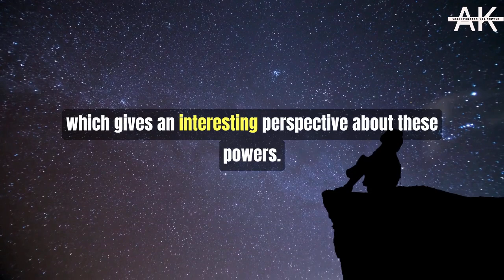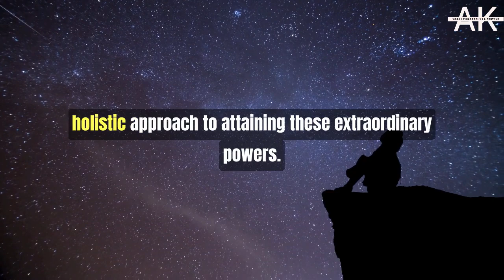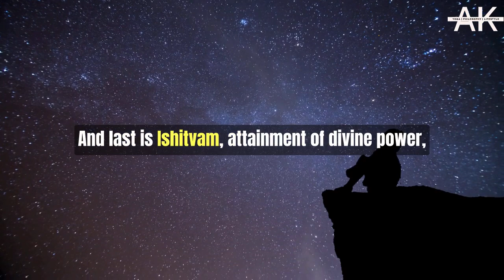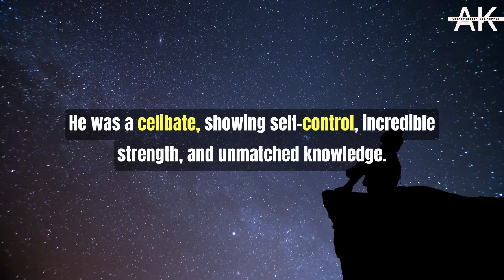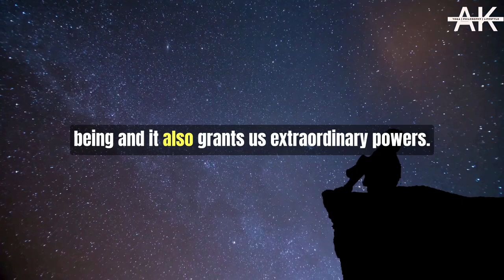✅8 Yogic SUPERNATURAL Powers Explained | Do You See These Signs? | Ashta SIDDHIS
🌕Welcome to Aishwarya Kapur Yoga🌕
My name is Aishwarya Kapur and I'm thrilled to be sharing my knowledge and passion for Yoga with you on this channel. As a Yoga practitioner since childhood, I have seen firsthand the transformative power of Yoga in people's lives.
My goal with this channel is to bring the ancient wisdom and teachings of Yoga philosophy to modern-day living. Whether you're a seasoned Yogi or new to the practice, I hope to offer practical tips and insights to help you deepen your understanding and experience of Yoga.

From exploring the eight limbs of Yoga and the Bhagavad Gita to discussing Ayurvedic principles and healthy living, this channel is a space for meaningful conversations and exploration of the mind, body, and soul.

If you like what you hear and would like to support the growth of this channel, then donations are greatly appreciated.

In this enlightening video, we’ll learn about the Yogic Siddhis,
Siddhis refer to the supernatural powers attained through mastering the
Hathayogic practices. There are eight powers mentioned in our scriptures and hence it is often called Ashta Siddhis. We'll see what these Powers are. After that, we discuss about someone actually exhibiting these powers or Siddhis. And, In the end of this video I’ll share my own view on Siddhis, different from what is mentioned in the scriptures which gives an interesting perspective about these powers.
Feel free to adjust it as per your requirements and preferences.